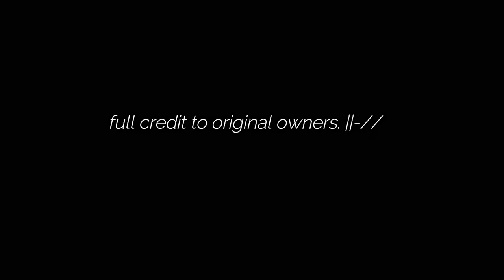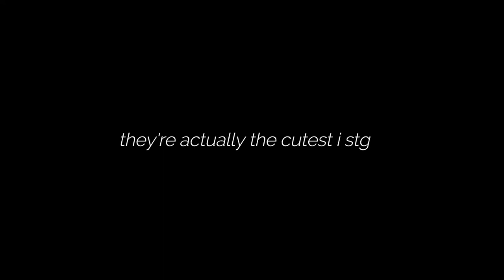Nico & The Niners handshake - tøp (A Complete Diversion)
tøp doing their handshake live during nico & the niners at a complete diversion, london, brixton.